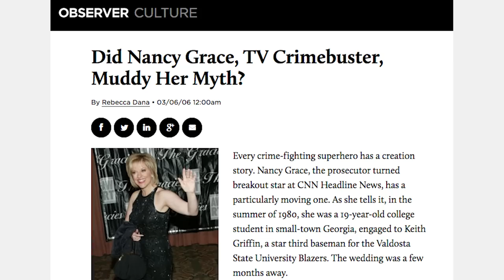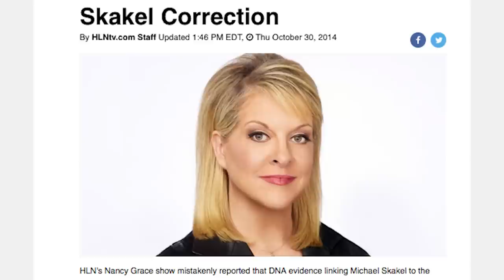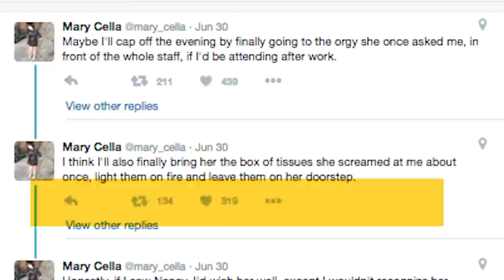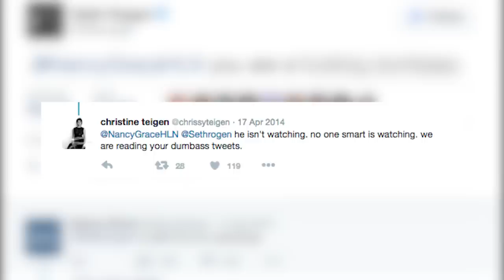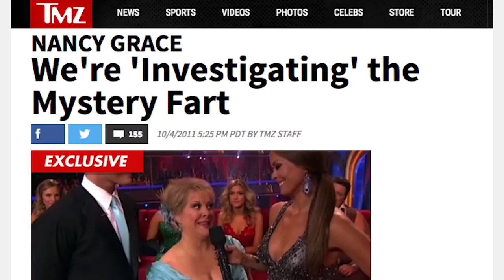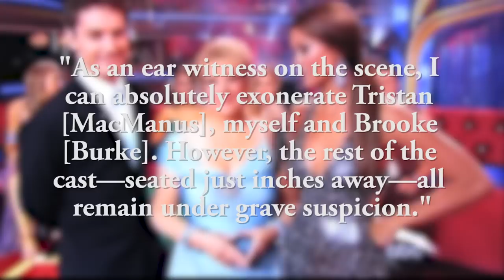The Untold Truth Of Nancy Grace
She has a strong opinion on almost everything, and almost everyone has a strong opinion on her. No, there aren’t too many people who are in the middle-of-the-road about TV host Nancy Grace, famous for her eponymous HLN show where she would weigh in on controversial court cases. Many have even suggested that her passionate takes (or obnoxious takes, if you’re not a fan) have affected outcomes in some high-profile cases, a fact the host would undeniably be proud of.

Despite the fact that she’s never afraid to speak her mind, there still may be some things you don’t know, so let’s take a look at the untold truth of Nancy Grace.

Her fiancé was murdered | 0:31
Linked to suicides | 1:25
More lawsuits | 2:12
Inspired fictional characters | 3:12
Accused of faking an interview | 3:57
Disgruntled ex-employee | 4:26
Some celebs hate her too | 5:26
Fart attack | 6:26